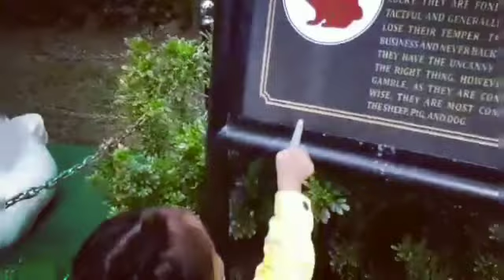Ang pamamasyal ni Shanieca Rhelyn sa Botanical Garden Baguio City